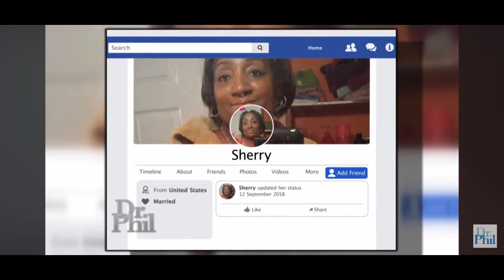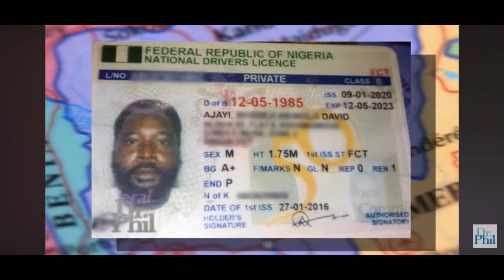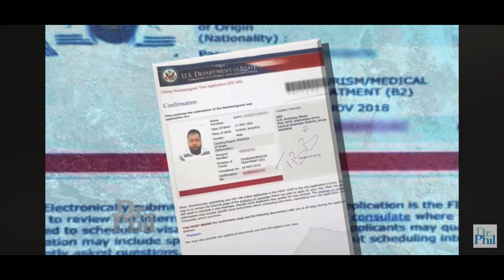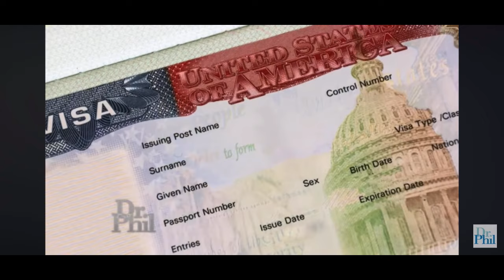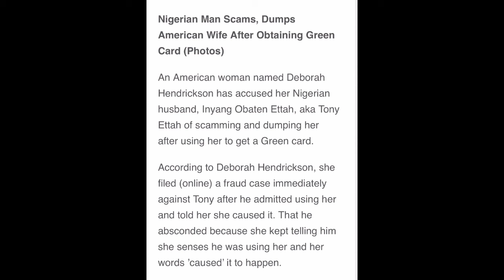⚠️ Black American Beware It’s Green Card Season 🙏🏾 Stay Away From ALL FOREIGNERS